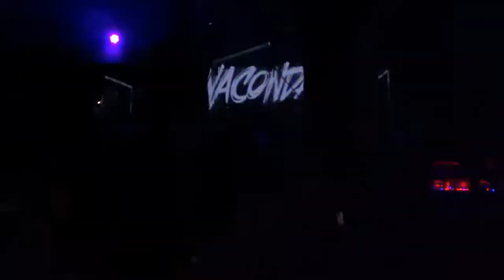Anacondaz Белгород 2019 ЧАСЫ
Полная запись концерта Анакондаз в Белгороде 5 октября 2019 года

Треклист:
0:50 Мама, я люблю
4:26 Никапли не больно
8:40 Ангел
12:00 Спаси, но не сохраняй
15:12 Бесит
18:31 Дубак
21:12 Рокстар
27:00 БДСМ
31:11 Воспоминание
36:33 ЧЕго ради
39:58 Круглый год
43:49 Беляши
45:27 Гитлер
47:55 СМотри на меня
51:12 Хаос
54:10 Ты знаешь кто он
57:52 Против системы
1:01:33 Акуле плевать
1:06:05 Твоему новому парню
1:09:08 Тебя и твоих друзей
1:12:34 Мой муж
1:15:52 Мотоципл
1:18:54 Анекдот+Поколение
1:25:20 Всем пиздец
1:29:14 Поезда